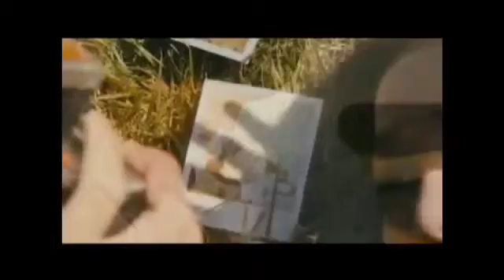[MV] "A Man's Love" por Zia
Video da música "A Man's Love" por Zi-A - Doll & Yoon Hyeok. Participação Jung Kyung Ho & Lee Min Jung.
Music Story Album The Violin/Zia’s
Zi-A - Doll & Yoon Hyeok - A Man's Love (ft. Jung Kyung Ho & Lee Min Jung)
Compilação Project - Zi-A - Doll & Yoon Hyeok - Um homem do Amor (ft Jung Kyung Ho Lee Min Jung.
2007.